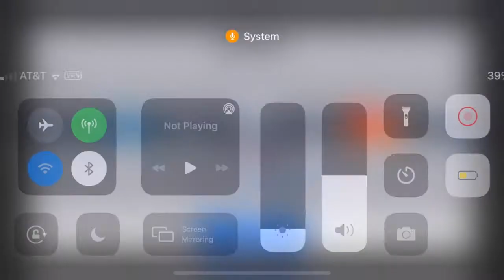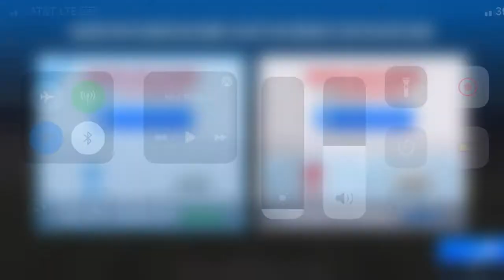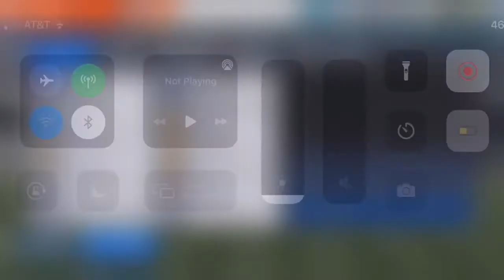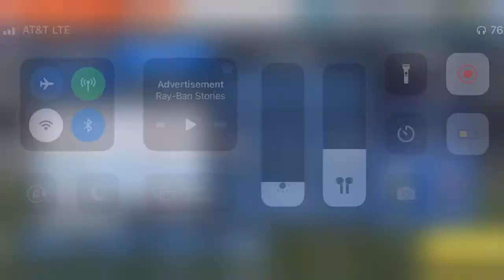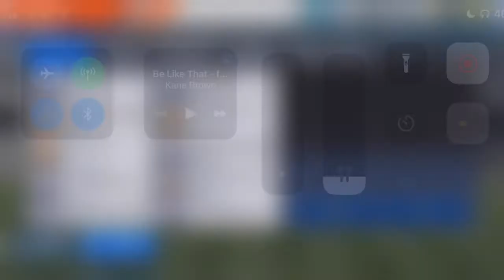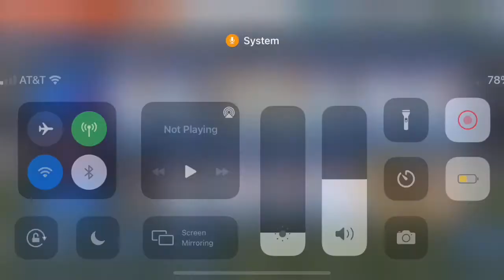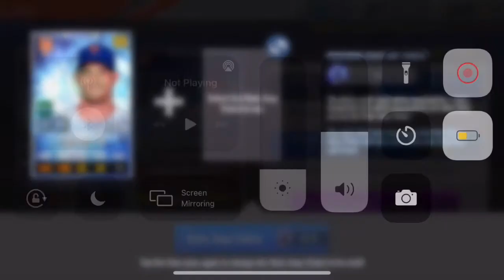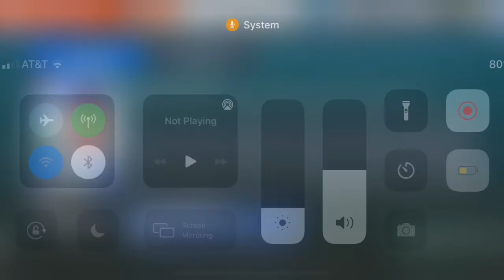EOS! GI Reset! Training 2 New Starters!